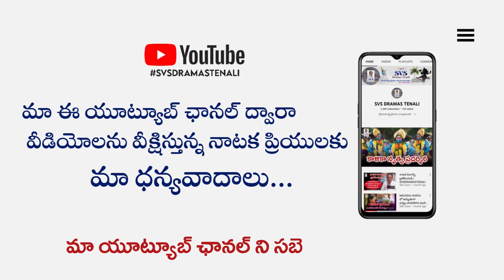అర్జునుడు మామిళ్లపల్లి నిరంజన్ | SVSDRAMASTENALI